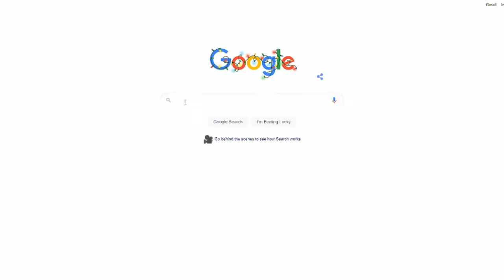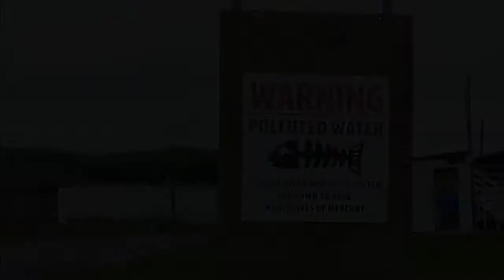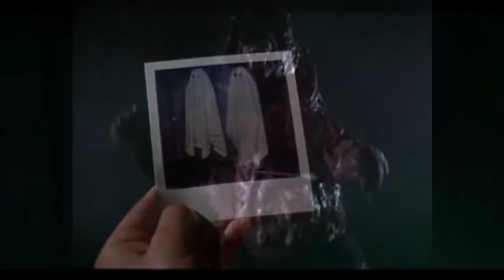Prophecy Review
That's no ordinary bear in the woods, that's Katahdin!